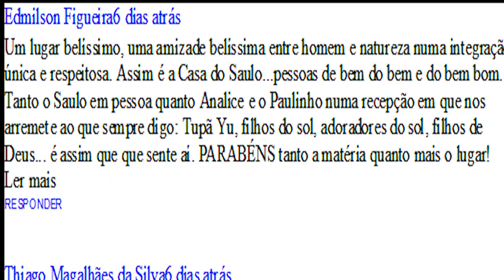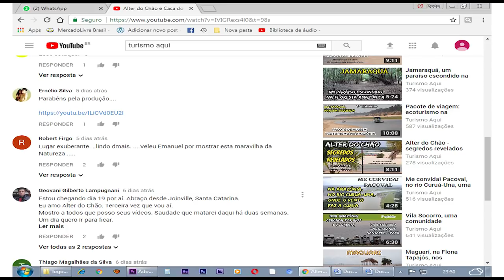Alter do Chão, o que fazer, onde comer e onde hospedar. Dica poderosa!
Ótima dica de o que fazer em Alter do Chão, onde comer e onde hospedar. Dica para o verão.
Alter do Chão é conhecida como a praia de rio mais bonita do Brasil.
O que fazer: trilha pelos igarapés da Floresta Encantada do Caranazal. Onde hospedar: na Pousada Alter (bem perto dos igarapés). Onde comer: Espaço Gastronômico Alter do Chão (só abre à noite). Dica para um dia de atividade.
Alter do Chão com opções para: ficar perto da natureza, aproveitar roteiros alternativos e se deliciar com uma culinária amazônica, repleta de cheiros e sabores.